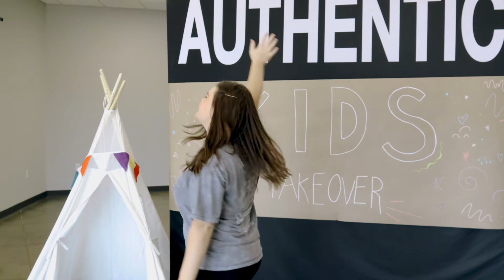Authentic Kids Takeover | Self Control & Patience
Hey Authentic Kids! This month we are learning all about the fruits of the spirit! This week is all about Self Control & Patience